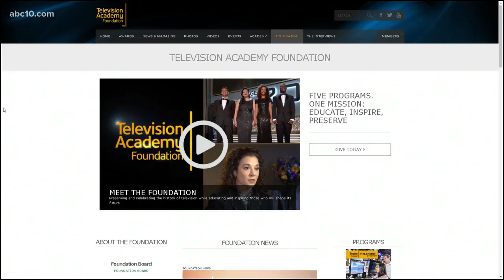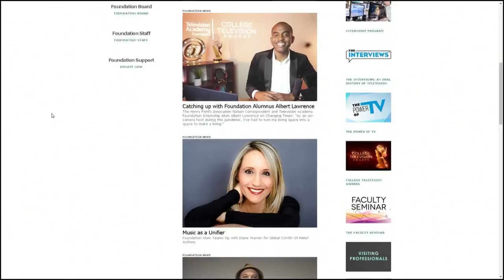Whitney High School graduate selected for a prestigious television fellowship program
Rocklin native Cindy Chen talks about her virtual fellowship experience after being one of 50 selected as a 2020 Summer Fellow for the Television Academy Foundation.